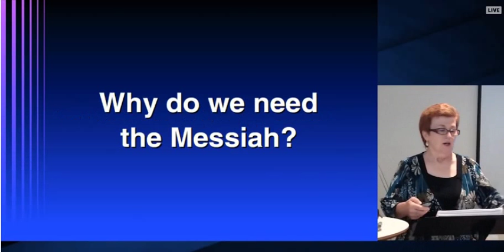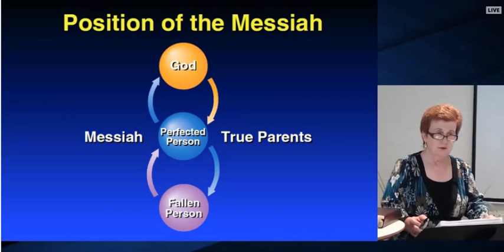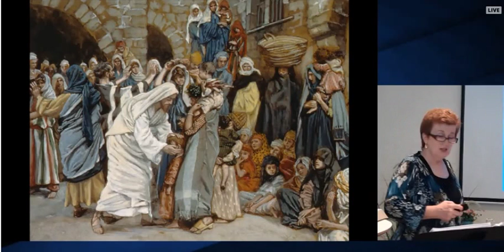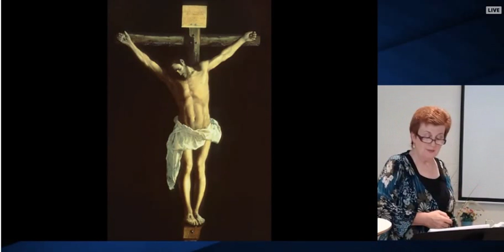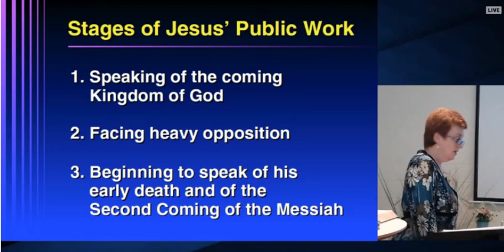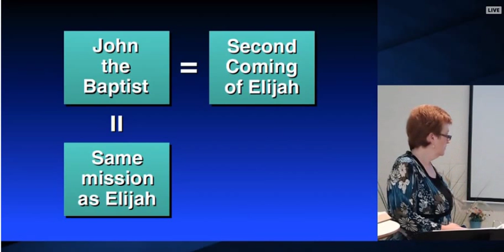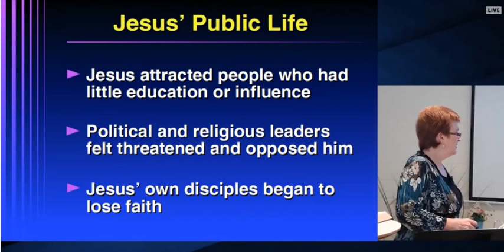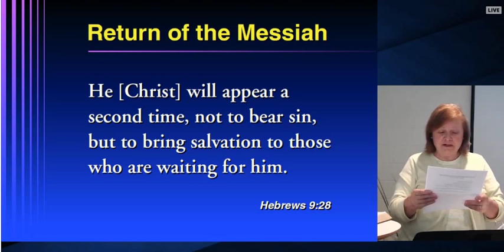The Purpose of the Messiah by Kerry Williams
Mission of Jesus